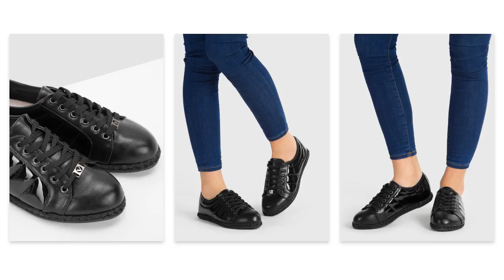Czarne wiązane buty sportowe Klara - DeeZee.pl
&hearts; Czarne wiązane buty sportowe Klara

Sprawdź najmodniejsze buty w tym sezonie!

DeeZee to marka z wyjątkowym obuwiem kobiecym. Naszą wizją jest stworzenie możliwości zakupu przez Internet obuwia, które odpowiada światowym trendom, o niepowtarzalnym charakterze i ciekawym stylu.

Marka obecna jest na polskim rynku już od 2005 roku. Przez lata zdobywaliśmy doświadczenie, poznawaliśmy potrzeby naszych klientów, szukaliśmy takich modeli obuwia, których design oraz jakość wykonania zadowoli nawet najbardziej wymagających klientów.